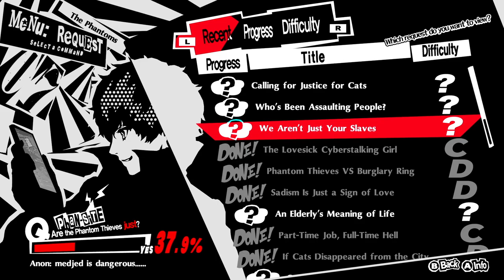Let's Play: Persona 5 Royal - Part 11 - Summer Break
I'm currently working my way through "Persona 5 Royal" (on Switch).
I'm just getting started making "Let's Play" videos so I know I still need to improve in a lot of areas such as my nervousness and the clarity of my speech. Hopefully, by the end of the series, I'll be a pro at reading as well!
I stream live on Twitch every Saturday and Sunday morning (EARLY) so if you're a morning person, you can catch me then.
You could have spent your time doing a lot of things but I'm glad you dropped in for however long you could stand my voice. (LOL!)